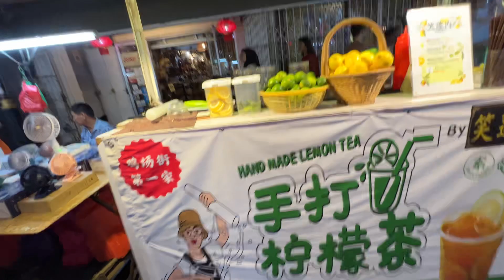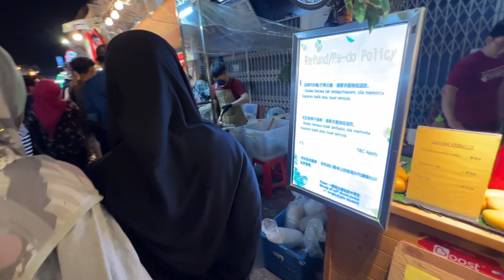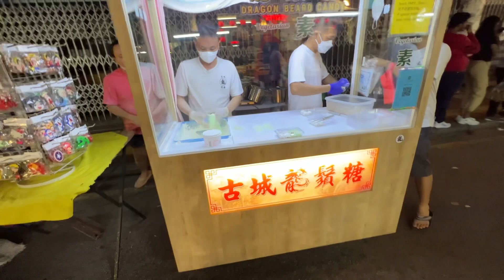Jonker Street Night Market 3 outta 7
Jonker Street, also popular as the Jonker Walk, is the main street of Chinatown, Melaka. It is popular for the shops selling clothes, antiques and souvenirs, apart from being a major street food hub. The highlight of Jonker Street is the night market held here every Saturday and Sunday.